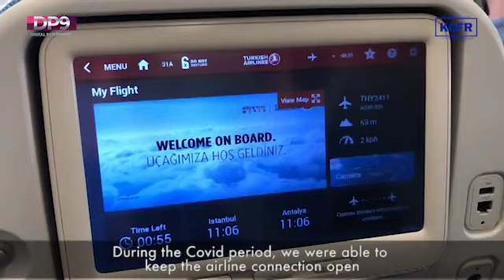KCFR Webinar on Pakistan Turkey Relations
Webinar on Pakistan and Turkey Relations was held on 15 Dec 2020 under the auspices of the Karachi Council and Foreign Relations (KCFR) chaired by Chairman Ikram Sehgal and moderated by its Vice Chairperson Dr. Huma Baqai. H.E. Ihsan Mustafa Yurdakul, Ambassador of Turkey to Pakistan was the Chief Guest.

PARTICIPANTS:
HE Ihsan Mustafa Yurdakul (Turkish Ambassador)
Ikram Sehgal (Chairman KCFR)
Ambassador Mustafa Kamal Kazi (Sr. Vice Chairman KCFR)
Commodore (Retd) Sadeed A Malik (CEO KCFR)
Dr Huma Baqai (Moderator)

Board Members of KCFR (for Q&A)
Mr. Javed Ashraf
Mr. Saleem Farooqui
Mr. Sirajuddin Aziz
Ms. Sadaf Khalid
Mr. Majeed Aziz
Maj Gen Shakeel Hussain

Must Watch!